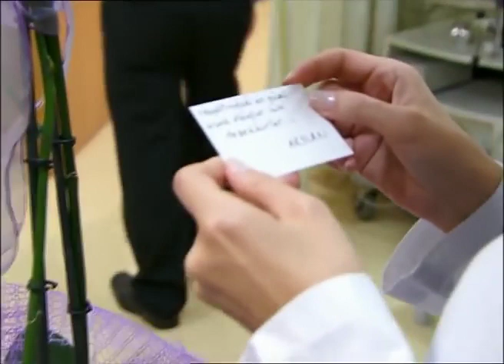Arslan'ın çapkınlığı - Doktorlar 75. Bölüm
Arslan, bir yandan Jülide'yi mutlu etmeye çalışırken bir yandan da çapkınlık yapmaya devam ediyor.

Oyuncular:
Yasemin Ergene
Ahmet Kutsi Karadoğan
Melike Güner
Bekir Aksoy
Yağmur Atacan
Yeşim Ceren Bozoğlu
Gamze Topuz
Mehtap Altunok
Devrim Nas
Cüneyt Türel